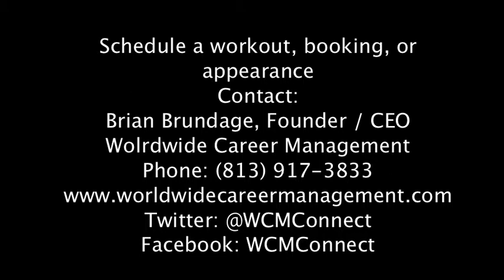Jeff Scott Highlight Film #1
Jeff Scott
5' 8'' 190 lbs.
RB
Ole Miss
Highlight Film #1